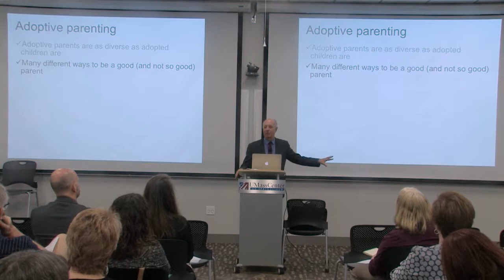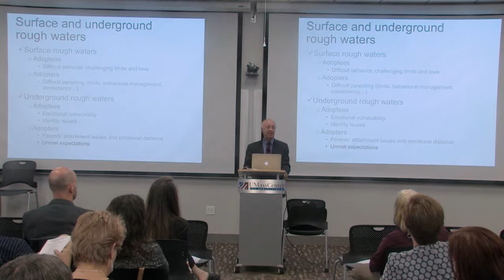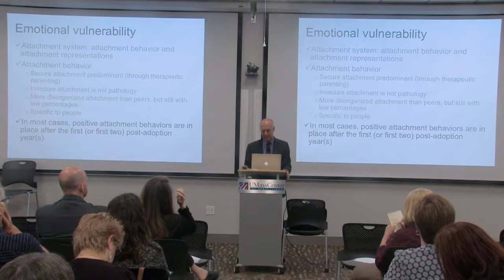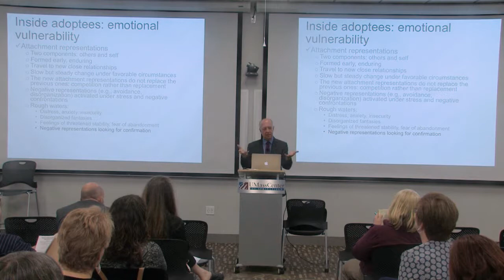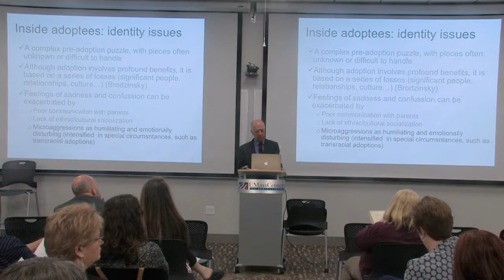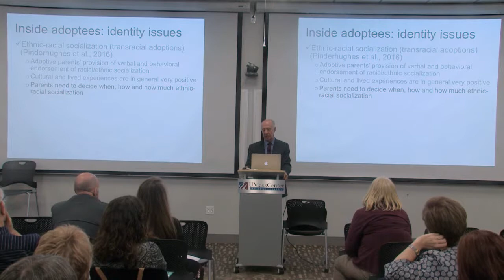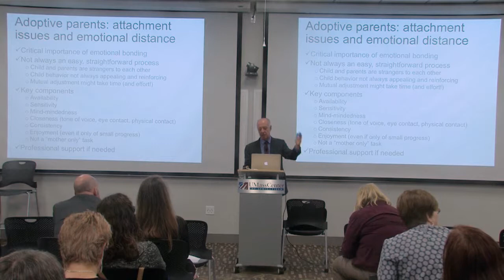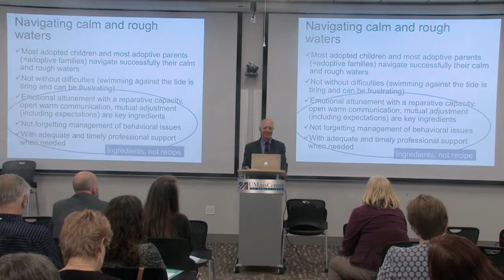Adoptive Parenting: Navigating the Calm and Rough Waters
Adoption is one of the most effective alternatives for children who have experienced early adversity, as it allows for catch-up and reorganization to occur in critically important developmental domains.  Despite important opportunities for positive growth, the legacy of early adversity can remain, even years after the adoptive placement.  In this video, Dr. Jesus Palacios will focus on what adoptive parents, as well as professionals who work with adopted children, need to know to create the best possible growth-promoting environment for children recovering from early adversity. The lecture is followed by a panel discussion with UMass psychology professors Kirby Deater-Decker and David Scherer along with Rebecca Woodland from the College of Education also at UMass.